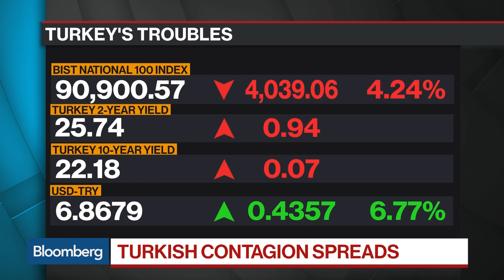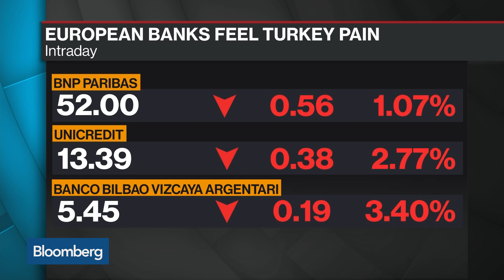Turkey Must Pair Rate Hike With U.S. De-Escalation, Says Rahman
Aug.13 -- Mij Rahman, managing director for Europe at Eurasia Group, examines the challenges Turkish President Recep Tayyip Erdogan faces in dealing with his nation's economic turmoil. He speaks on "Bloomberg Surveillance."